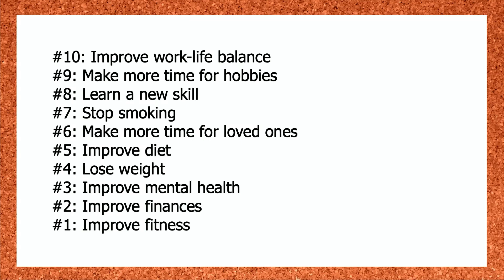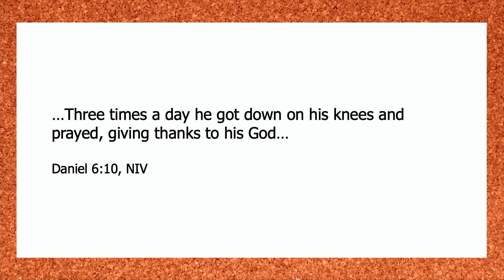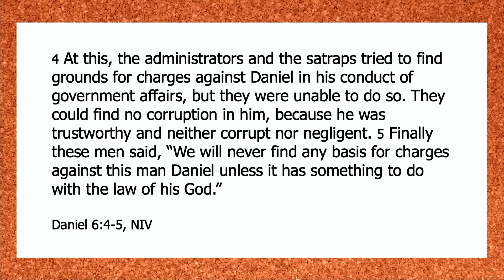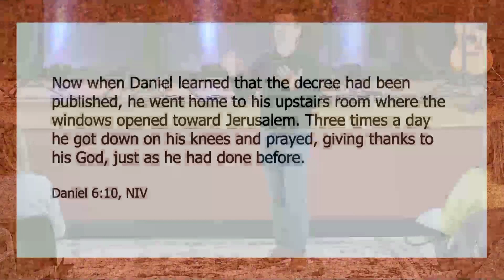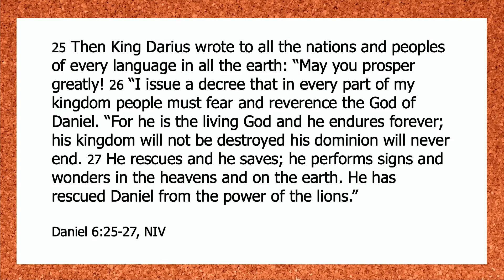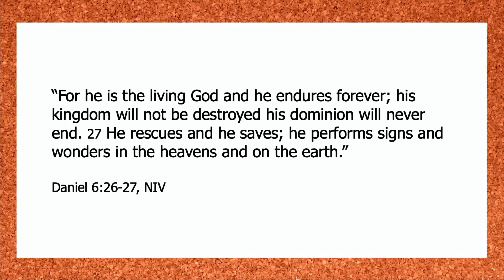Maybe Next Year | Jerod Walker | Sunday Worship 1.7.24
Welcome to Restore Online Worship!

All songs are licensed to use for Restore Christian Church.